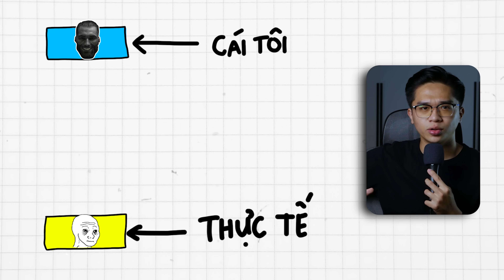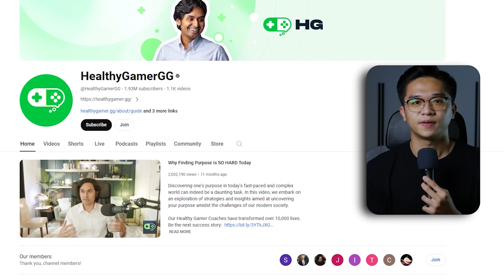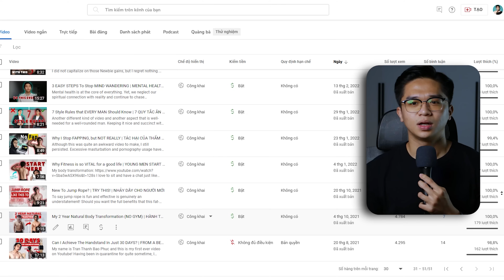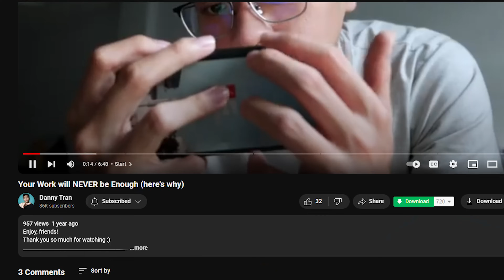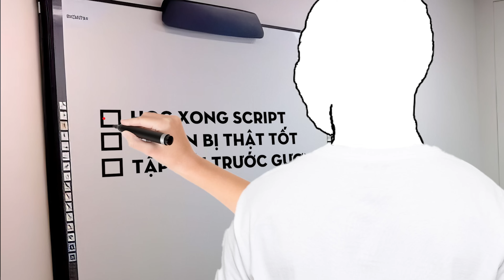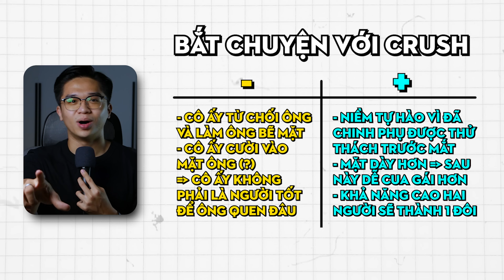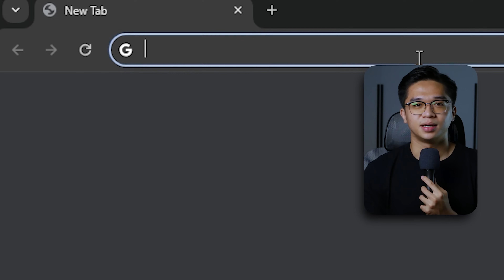3 ý tưởng đã giúp tui ngưng Overthinking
3 ý tưởng đã giúp tui ngưng Overthinking

TIMESTAMP:
Loading ...
💯 Thử thách 30 ngày Lột xác thành Đô

🏫 Học viện Cải Thiện | Cộng đồng cải thiện cao cấp

Danny & the Bros | Cộng đồng cải thiện miễn phí

Please donate, I'm poor 😩 (jk, nếu ông thấy hay thì hãy ủng hộ tui nha)
💸 Bank: 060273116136 - Sacombank - TRAN THANH BAO PHUC